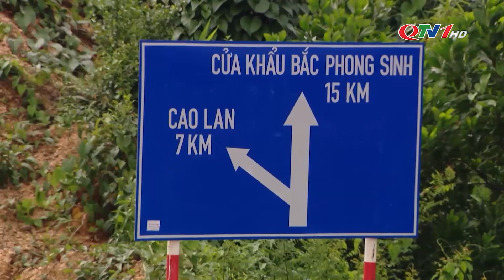Hoàn thiện hạ tầng giao thông đồng bộ, liên thông tổng thể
Nhằm từng bước hoàn thiện hệ thống hạ tầng giao thông đồng bộ, hiện đại theo quy hoạch được duyệt, góp phần kết nối vùng và khu vực, tạo không gian phát triển mới, tỉnh Quảng Ninh dành 6.172 tỷ đồng ngân sách tỉnh để đầu tư một số tuyến đường trong giai đoạn 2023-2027.